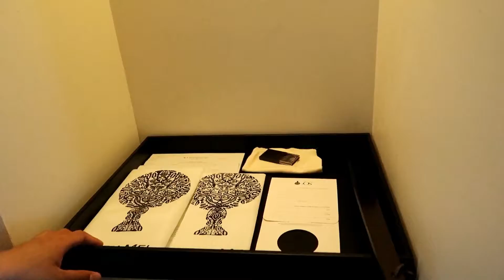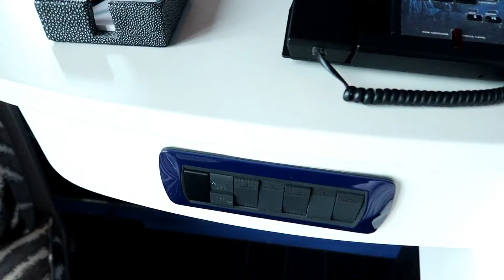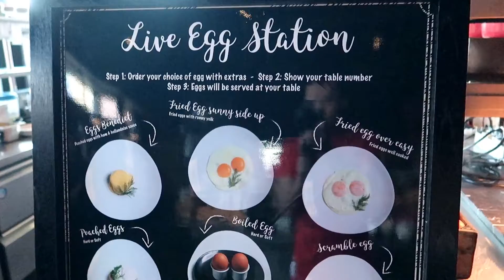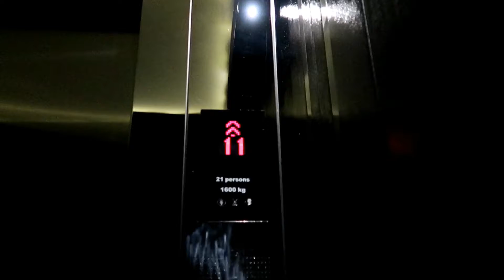Gay Travel Vlog Bangkok : SO Sofitel Bangkok - Hotel Review⎢Thailand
Gay Travel Vlog Bangkok : Discover my hotel review "Check in yukkk!" at Hotel SO Sofitel Bangkok - Thailand during my trip in Thailand on May 2017. Discove the So Sofitel Bangkok SO Cozy room, and the buffet for the breakfast and also Park Society and Hi So. It was an amazing Sofitel experience. Life is magnifique.

Dengan bangga, channel ini adalah anggota dari VIM (Vlogger Indo Mancanegara)
YouTube   : Vlogger Indo Mancanegara

Channel ini berisi tentang kehidupan seorang warga negara Indonesia di Paris, Prancis.
Ada daily vlog, cooking, unboxing, terus ada travel vlog juga.